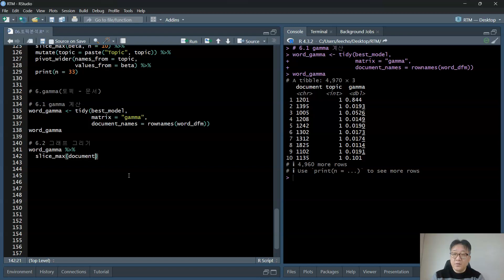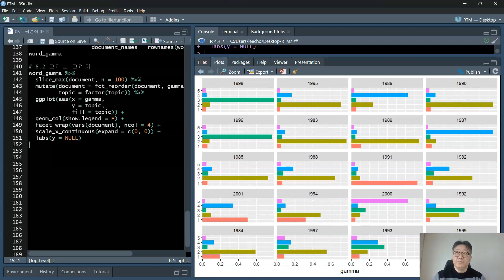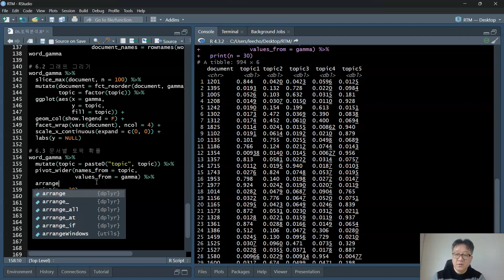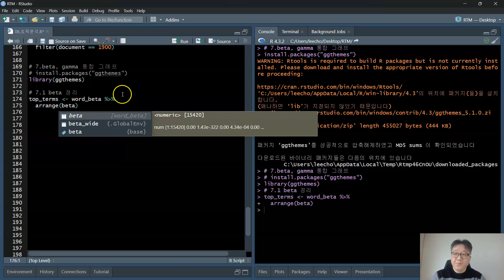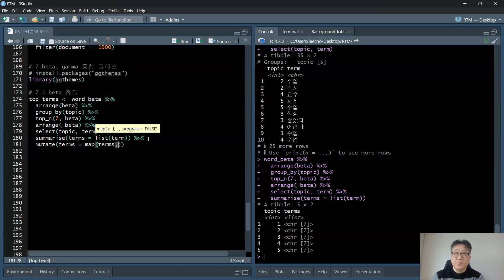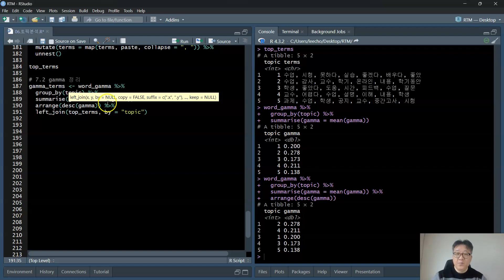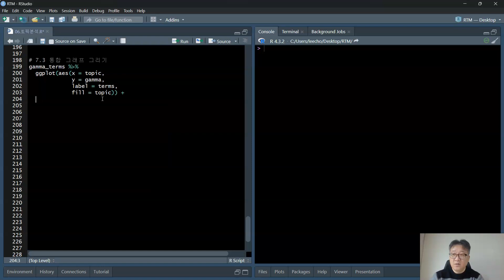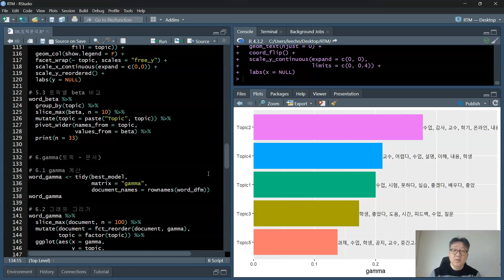11_06.Text Mining(Topic Analysis(토픽분석) R 실습 3_3)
Text Mining(텍스트 마이닝) with R(2024-1)
11.Text Mining
11_00.Text Mining이란
11_01.Text Mining(KoNLP설치 R 실습)
11_02.Text Mining(형태소(morphology) 분석 R 실습 1_2)
11_02.Text Mining(형태소(morphology) 분석 R 실습 2_2)
11_03.Text Mining(단어빈도 분석 R 실습)
11_04.Text Mining(wordcloud R 실습)
11_05.Text Mining(Semantic Network Analysis(의미 연결망 분석))이란
11_05.Text Mining(Semantic Network Analysis(의미 연결망 분석) R 실습 1_2)
11_05.Text Mining(Semantic Network Analysis(의미 연결망 분석) R 실습 2_2)
11_06.Text Mining(Topic Analysis(토픽분석))란1
11_06.Text Mining(Topic Analysis(토픽분석) R 실습 1_3)
11_06.Text Mining(Topic Analysis(토픽분석) R 실습 2_3)
11_06.Text Mining(Topic Analysis(토픽분석) R 실습 3_3)
11_07.Text Mining(Topic Analysis(토픽분석) IDM R 실습)
11_08.Text Mining(Sentiment Analysis(감성분석 R실습)